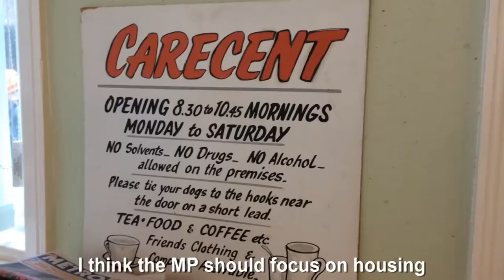Voices from the Margins York clip 1